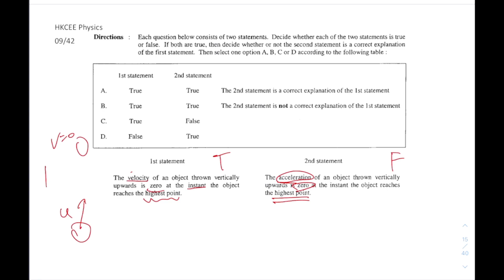HKCEE Physics 09 42